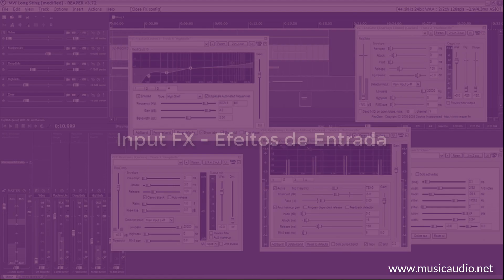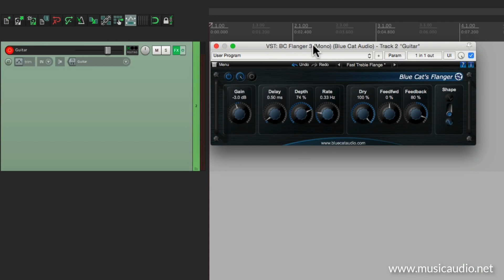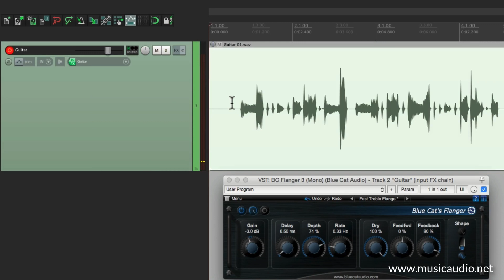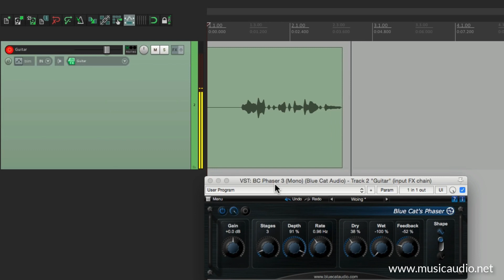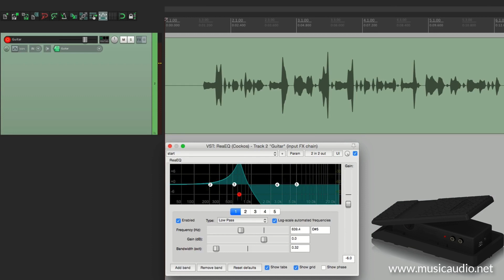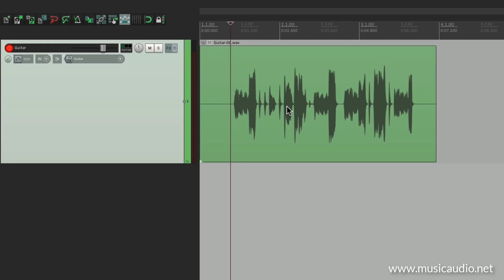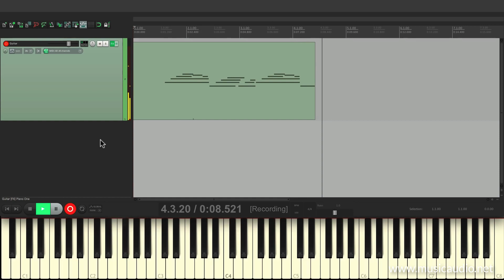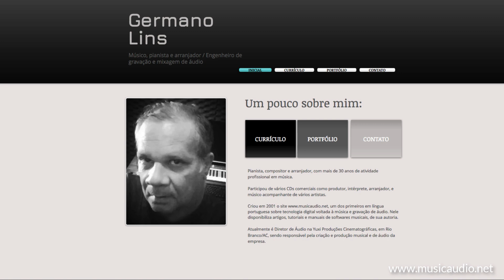Reaper - FX & Plugins - Avançado - 006 Input FX Efeitos de Entrada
O canal tem como objetivo promover o conhecimento da tecnologia digital aplicada à produção musical.  A ideia é fornecer conteúdos gratuitos em português que possam ajudar no aprendizado das teorias e técnicas de gravação, mixagem e masterização de áudio digital.  A sua colaboração é muito importante para que possamos democratizar o conhecimento. Ajude-nos através do apoia.se. Ao nos apoiar você estará mantendo o canal e participará de Lives, e terá acesso gratuito a manuais em português, das DAWs mais utilizadas do mercado (Pro Tools, Logic Pro X, Cubase, Studio One, Ableton Live, Sonar, Reaper), artigos exclusivos, tutoriais exclusivos, vídeos exclusivos, e aulas online em tempo real.

Dúvidas?

Este é o sexto vídeo da série Reaper FX & Plugins Avançado. Neste vídeo mostro aplicar Efeitos de Entrada (Input FX).